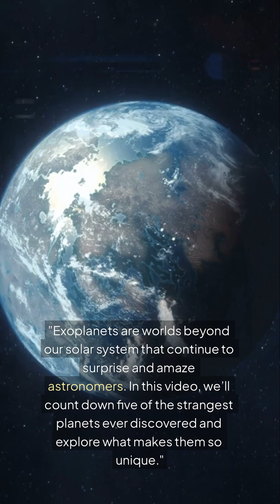The 5 Strangest Planets Discovered Outside Our Solar System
🌌 Did you know there’s a planet where it rains molten glass sideways? Or one made almost entirely of diamonds? 🔥💎

Scientists have discovered thousands of exoplanets, but some are so bizarre that they challenge everything we know about the universe. In this video, we explore 5 of the strangest planets ever found beyond our solar system and what makes them so unique.

🚀 Planets Covered in This Video:
1️⃣ 55 Cancri e – The Diamond Planet, where carbon may have turned into pure diamonds. 💎
2️⃣ HD 189733 b – A world with 5,000 mph winds and sideways glass rain. 🌪️
3️⃣ GJ 1214 b – An exotic water world covered in a thick, steamy atmosphere. 🌊
4️⃣ WASP-12 b – A planet that’s being devoured by its own star. 🌟
5️⃣ Kepler-438 b – An Earth-sized exoplanet with extreme solar flares. ⚡

✨ The universe is full of weird and wonderful worlds—some more extreme than science fiction! Watch until the end to see which planet is the most mind-blowing.